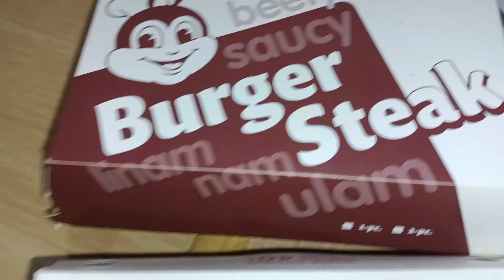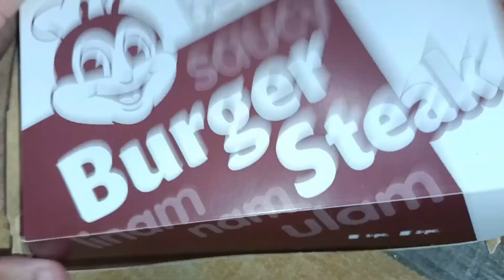Hi Mga KaFoodies Dahil nagutom ako umorder ako ng jollibee kahit dis oras ng gabi YUMMY YUMMY